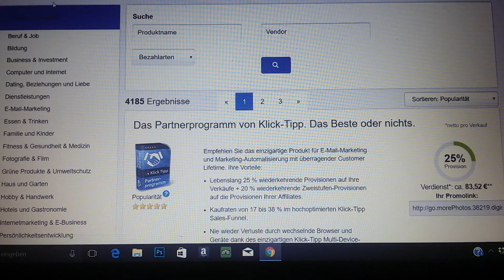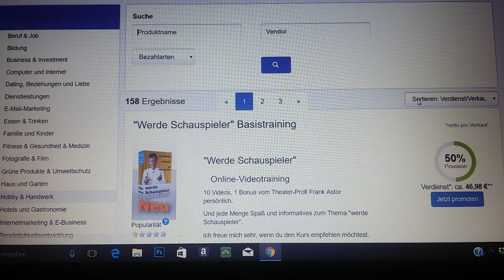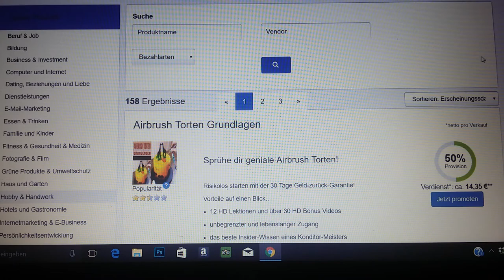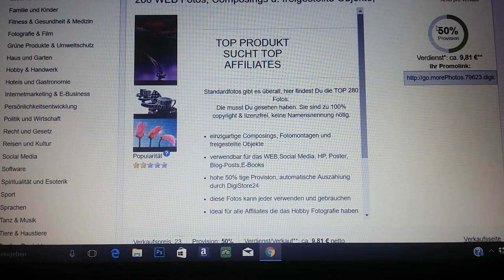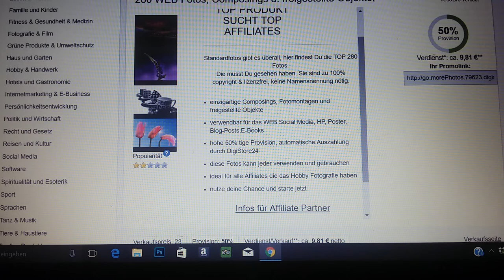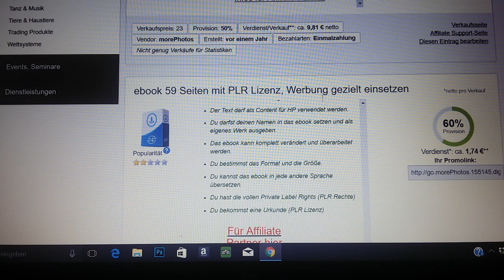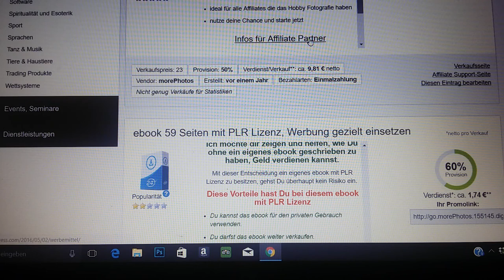SOFORT UMSÄTZE mit Digistore24, so gehts.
Business aufbauen mit Digistore24 und vebenbei Geld verdienen.

Wenn Du auch Geld verdienen möchtest, dann schau dir mal meine Angebote auf Digistore24 an.
Viele Grüße von Ralph